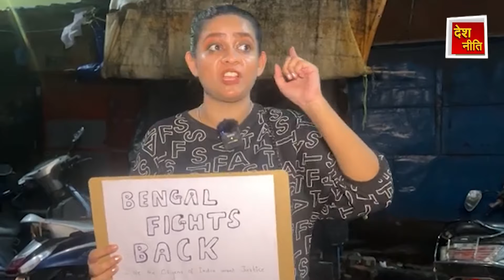ममता देंगी इस्तीफा? बंगाल में धधक रही आग! पूरी रात प्रोटेस्ट करती रही बंगाल की महिलाए!